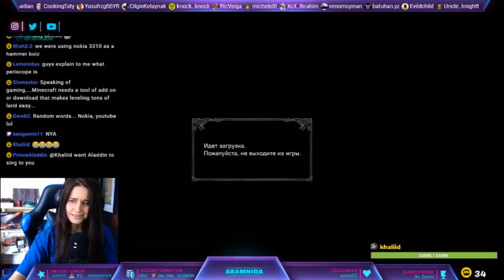Aramnida Stream Highlights #4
Here we are, at the fourth video with highlights made by my viewers on Dlive, where I stream five days a week! Feel free to join my streams for more funny moments, as not all of them are being clipped.